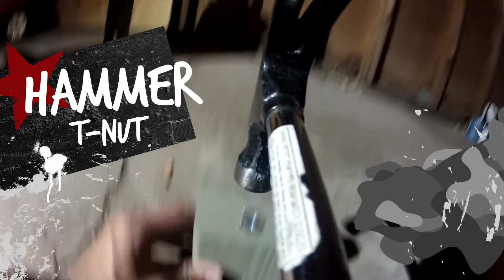How To Mount a Clamp Light on a Light Stand by ShootLowAimHigh.com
I call it the Guerrilla Film Light. It's quick, versatile, and easy to make. Best of all - it's cheap. Robert Rodgriguez used a similar approach to lighting his low budget film El Mariachi which made him over $1 Million Dollars and a major Hollywood Studio deal. See more on how to take his approach to the next level. Go to ShootLowAimHigh.com details, parts, and how to add accessories.